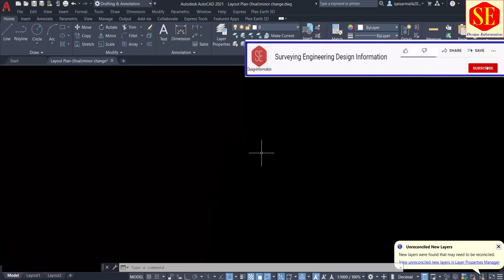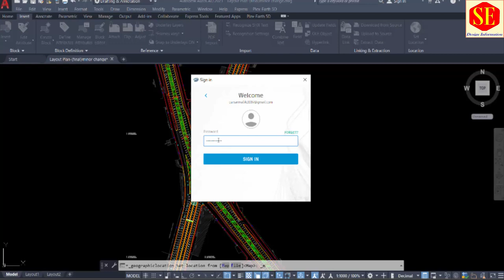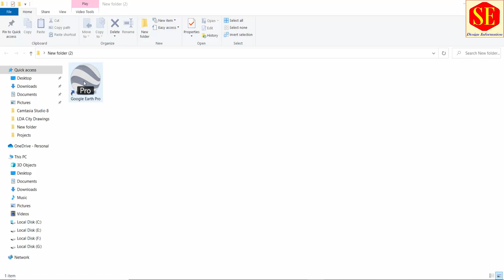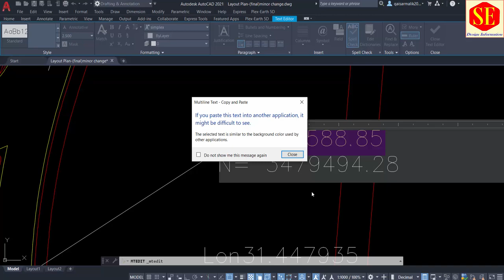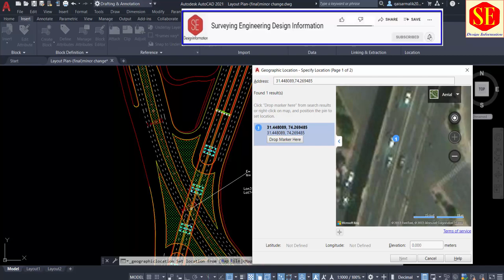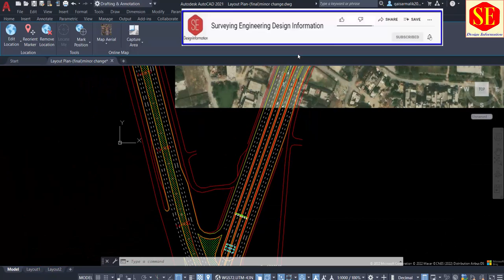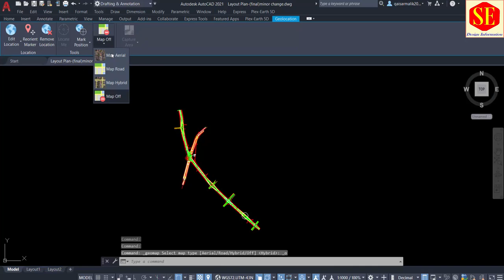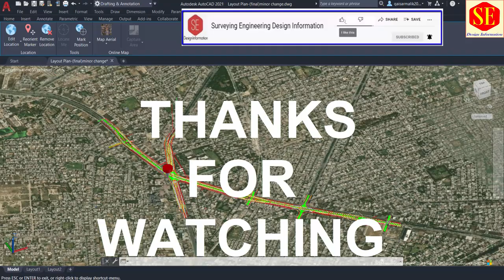How to Set Project Plan in Autocad Online Map Geolocation. | Image Inserting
In this video about how to open Online Map in Autocad and how to set project Drawing in Map . Geolocation map Setting Opting Process in AutoCAD. And Set Coordinated Plan in Map. Printing & Capture  And Setting. Without Google Earth Image.